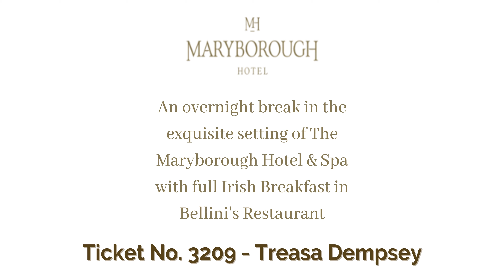Aer Lingus Autumn Lunch Virtual Raffle Prize Winners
𝐂𝐨𝐧𝐠𝐫𝐚𝐭𝐮𝐥𝐚𝐭𝐢𝐨𝐧𝐬 𝐭𝐨 𝐚𝐥𝐥 𝐨𝐮𝐫 𝐀𝐞𝐫 𝐋𝐢𝐧𝐠𝐮𝐬 𝐀𝐮𝐭𝐮𝐦𝐧 𝐋𝐮𝐧𝐜𝐡 𝐕𝐢𝐫𝐭𝐮𝐚𝐥 𝐑𝐚𝐟𝐟𝐥𝐞 𝐖𝐢𝐧𝐧𝐞𝐫𝐬!!

𝐓𝐡𝐚𝐧𝐤𝐬 𝐭𝐨 𝐭𝐡𝐞 𝐰𝐨𝐧𝐝𝐞𝐫𝐟𝐮𝐥 𝐠𝐞𝐧𝐞𝐫𝐨𝐬𝐢𝐭𝐲 𝐨𝐟 𝐭𝐡𝐞 𝐏𝐚𝐫𝐤 𝐇𝐨𝐭𝐞𝐥, 𝐊𝐞𝐧𝐦𝐚𝐫𝐞, 𝐒𝐡𝐞𝐞𝐧 𝐅𝐚𝐥𝐥𝐬 𝐋𝐨𝐝𝐠𝐞, 𝐌𝐚𝐫𝐲𝐛𝐨𝐫𝐨𝐮𝐠𝐡 𝐇𝐨𝐭𝐞𝐥 𝐚𝐧𝐝 𝐒𝐩𝐚, 𝐅𝐨𝐭𝐚 𝐈𝐬𝐥𝐚𝐧𝐝 𝐑𝐞𝐬𝐨𝐫𝐭 𝐚𝐧𝐝 𝐚 𝐩𝐫𝐢𝐯𝐚𝐭𝐞 𝐝𝐨𝐧𝐨𝐫, 𝐰𝐞 𝐚𝐫𝐞 𝐬𝐞𝐧𝐝𝐢𝐧𝐠 𝐟𝐨𝐮𝐫 𝐥𝐮𝐜𝐤𝐲 𝐰𝐢𝐧𝐧𝐞𝐫𝐬 𝐨𝐧 𝐭𝐡𝐞𝐢𝐫 𝐟𝐢𝐫𝐬𝐭 𝐬𝐭𝐚𝐲𝐜𝐚𝐭𝐢𝐨𝐧 𝐚𝐟𝐭𝐞𝐫 𝐭𝐡𝐞 𝐫𝐞𝐬𝐭𝐫𝐢𝐜𝐭𝐢𝐨𝐧𝐬 𝐞𝐚𝐬𝐞 𝐚𝐧𝐝 𝐚𝐧𝐨𝐭𝐡𝐞𝐫 𝐥𝐮𝐜𝐤𝐲 𝐰𝐢𝐧𝐧𝐞𝐫 𝐰𝐢𝐥𝐥 𝐞𝐧𝐣𝐨𝐲 𝐚 𝐬𝐩𝐞𝐧𝐝𝐢𝐧𝐠 𝐬𝐩𝐫𝐞𝐞 𝐢𝐧 𝐁𝐫𝐨𝐰𝐧 𝐓𝐡𝐨𝐦𝐚𝐬

𝐀 𝐡𝐮𝐠𝐞 𝐭𝐡𝐚𝐧𝐤 𝐲𝐨𝐮 𝐭𝐨 𝐞𝐯𝐞𝐫𝐲𝐨𝐧𝐞 𝐰𝐡𝐨 𝐬𝐮𝐩𝐩𝐨𝐫𝐭𝐞𝐝 𝐨𝐮𝐫 𝐀𝐞𝐫 𝐋𝐢𝐧𝐠𝐮𝐬 𝐀𝐮𝐭𝐮𝐦𝐧 𝐋𝐮𝐧𝐜𝐡 𝐕𝐢𝐫𝐭𝐮𝐚𝐥 𝐑𝐚𝐟𝐟𝐥𝐞 – 𝐨𝐮𝐫 𝐜𝐚𝐧𝐜𝐞𝐫 𝐬𝐮𝐩𝐩𝐨𝐫𝐭 𝐬𝐞𝐫𝐯𝐢𝐜𝐞𝐬 𝐜𝐚𝐧 𝐨𝐧𝐥𝐲 𝐡𝐚𝐩𝐩𝐞𝐧 𝐛𝐞𝐜𝐚𝐮𝐬𝐞 𝐨𝐟 𝐚𝐥𝐥 𝐨𝐟 𝐲𝐨𝐮𝐫 𝐚𝐦𝐚𝐳𝐢𝐧𝐠 𝐬𝐮𝐩𝐩𝐨𝐫𝐭 – 𝐰𝐞 𝐚𝐫𝐞 𝐛𝐞𝐲𝐨𝐧𝐝 𝐠𝐫𝐚𝐭𝐞𝐟𝐮𝐥!